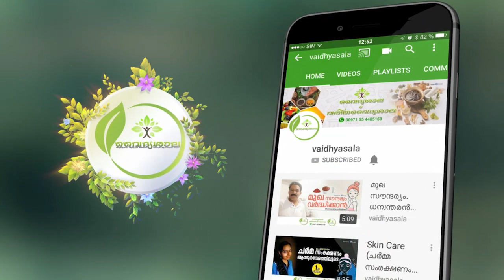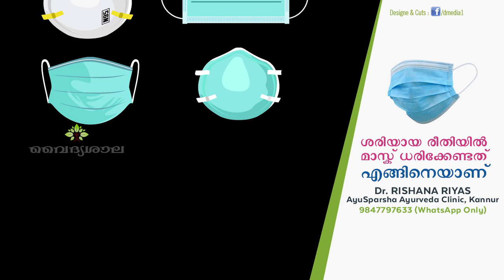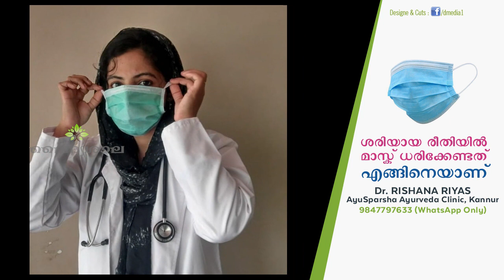ശരിയായ രീതിയിൽ മാസ്ക് ധരിക്കേണ്ടത് എങ്ങിനെയാണ്.Dr Rishana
How to use face mask